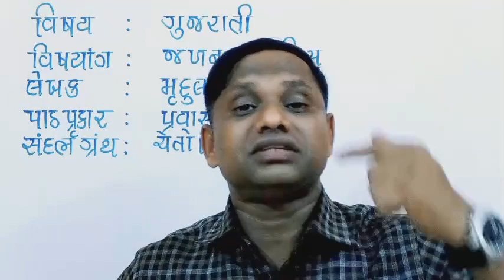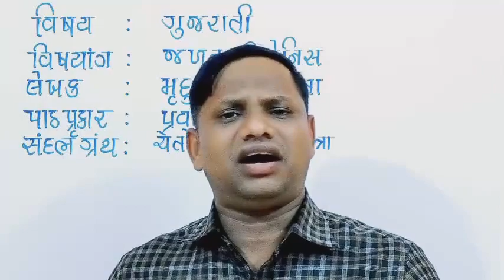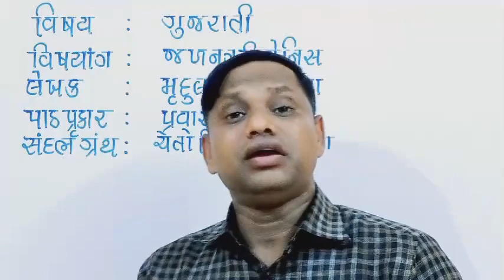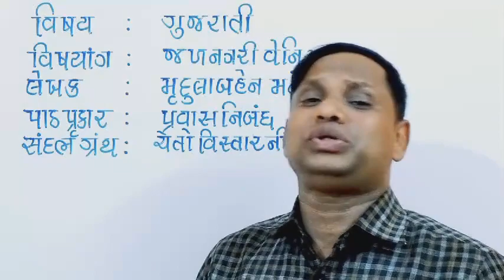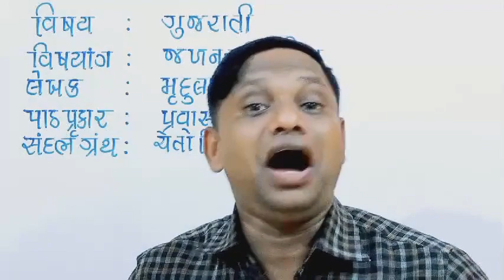GSEB XIICOMM GUJ SL L10 જળ નગરી વેનિસ VD 3